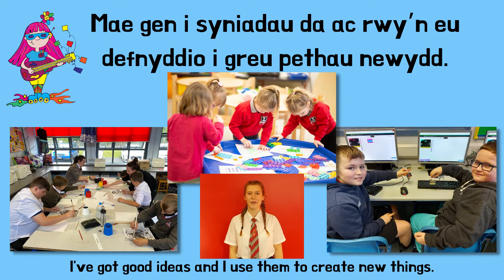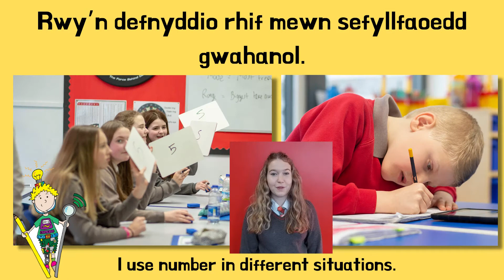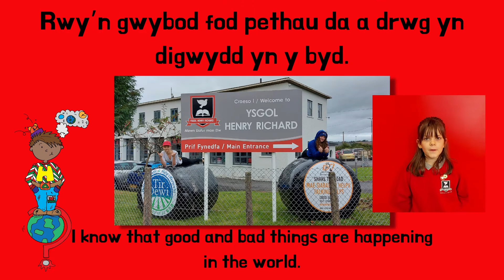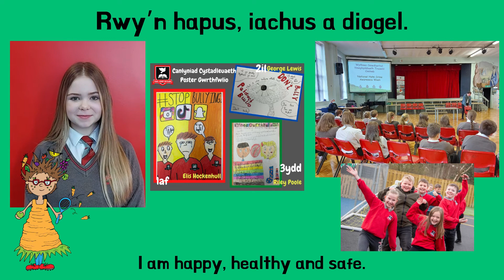Ffilm DYSGlair - 4 diben